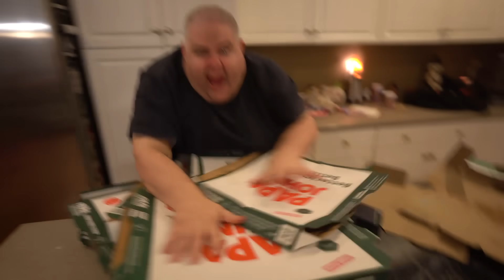I RUINED PIZZA NIGHT!!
Today, I ruined Halloween 2022 when everybody ate all the pizza

  Michael - @Lyricoldrap

  Bridgette - @BridgetteWest